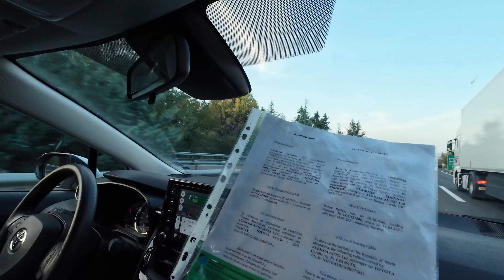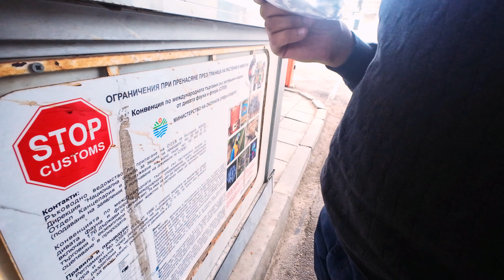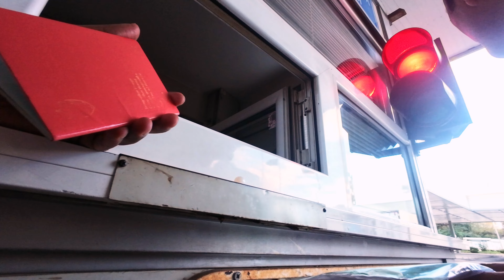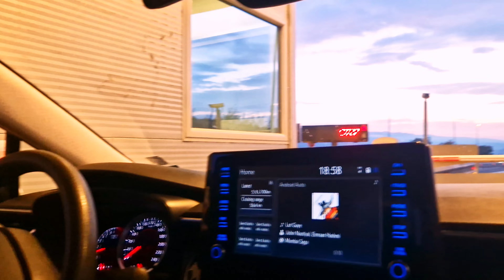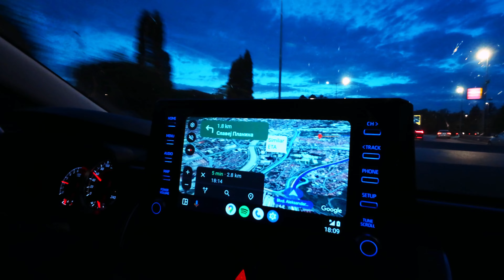Bulgaria to Macedonia Border Crossing | Balkan Series S 1 Eps. 1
In this video you will see the border crossing between Bulgaria and North Macedonia, all required documentation required while you are driving across the border as well information about the pricing on highway tools. Moreover you will enjoy the beautiful landscape of the Balkan region during our drive from Bulgarian capital Sofia to North Macedonian capital Skopje.

Things to do in Skopje | Best Places in Skpje Macedonia | Top Ten places in Sopje | Visit Skopje | Skopje travel vlog | North Macedonia travel Vlog in Urdu | Skopje Travel Documentary | Visit Macedonia | Pakistani in Skopje | Pakistani in Macedonia | Beautiful mosques of the world | Halal travel | Muslims life in Macedonia | Muslim Quarter in Macedonia | Historic Mosques in Macedonia | Land of Alexander The Great | Hometown of Mother Terresa | cheap places to travel for Pakistanis | Cheap travel destinations | Muslims in Balkans

Camera Gear:        DJI Osmo Action 4, Creator Combo + Samsung Galaxy S22
Editing Software:  Filmora WonderShare 13
Computer:             Lenovo IdeaPad Gaming

1)  Hyder On The Go
Instagram Hyder On The Go:
انسٹاگرام لنک

2) YouTube channel link Hyder On The Go:
یوٹیوب چینل

3) Facebook page link for Hyder On The Go

4) TikTok Hyder On The Go